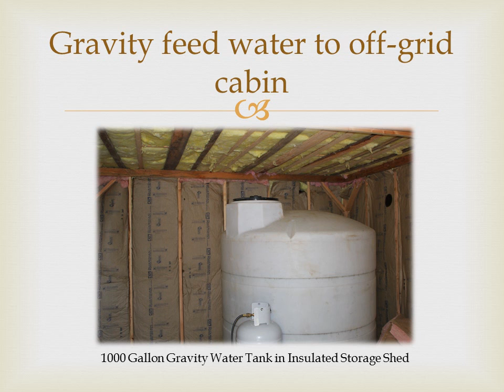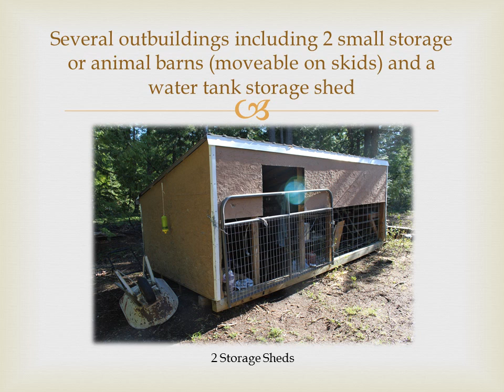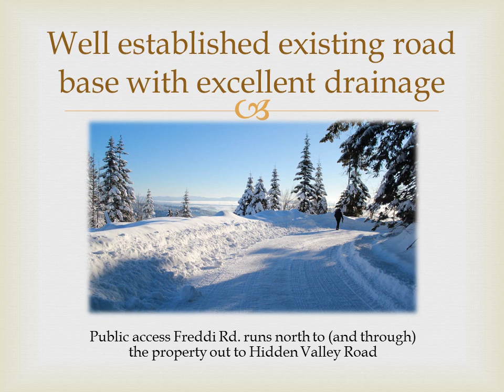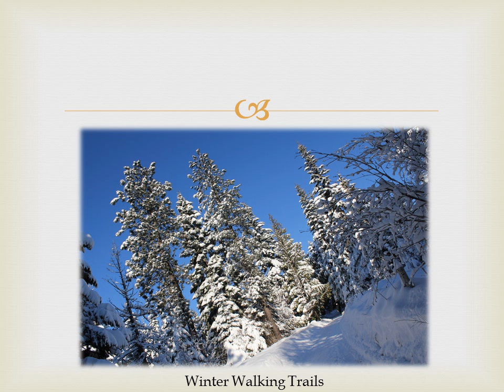The Haven - Your 30 Acre Private Paradise